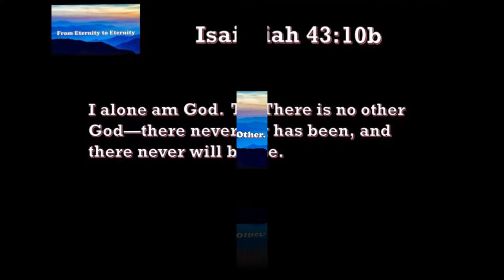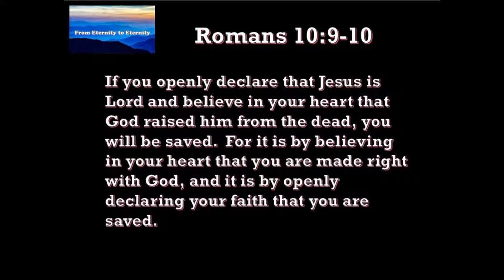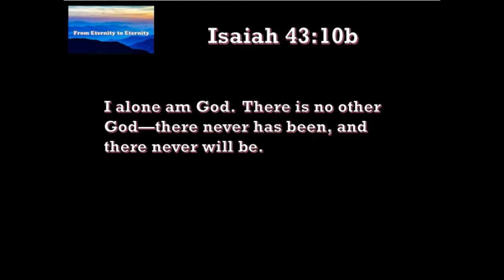4 5 19 No Other God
The fact is unqualified inclusiveness just does not work.